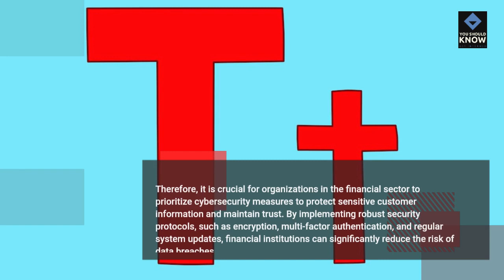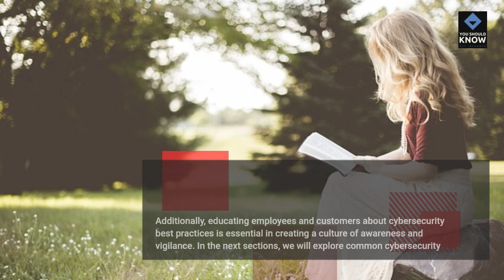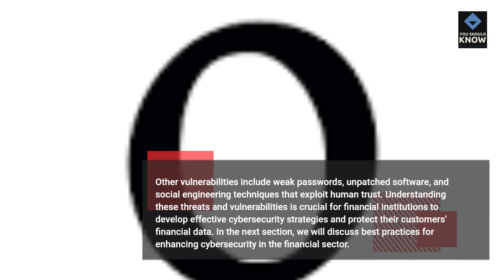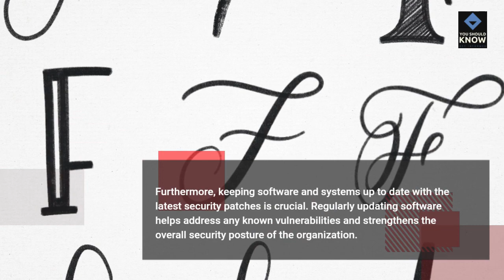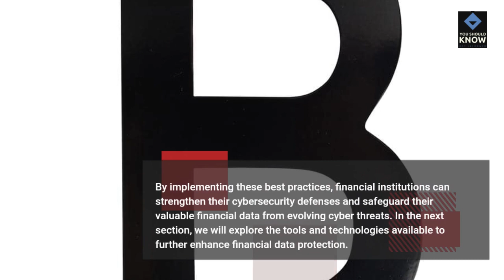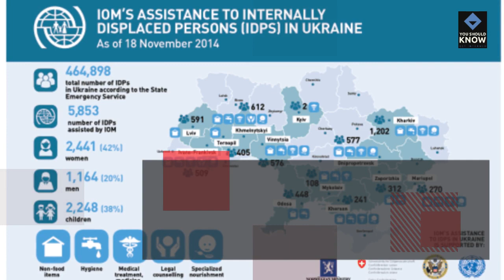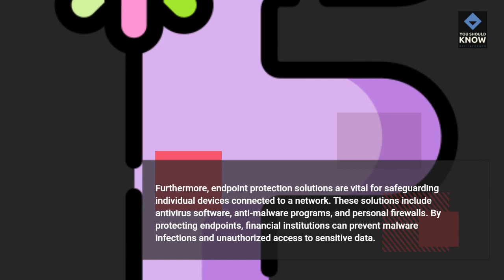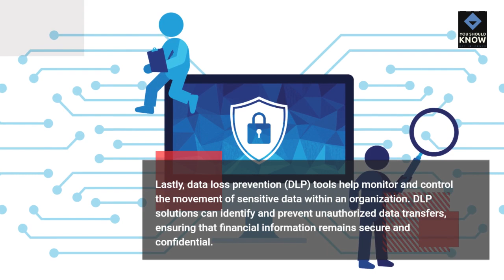How to Enhance Cybersecurity for Financial Data Protection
In this must-watch video, we delve into the crucial topic of cybersecurity and its vital role in safeguarding financial data. Join us as we explore the ever-growing importance of protecting sensitive information in today's digital landscape.Discover the common cybersecurity threats and vulnerabilities that pose a significant risk to the financial sector. Gain valuable insights into the tactics employed by cybercriminals and learn how to identify and mitigate these potential dangers.Uncover the best practices for enhancing cybersecurity within the financial industry. From implementing robust authentication protocols to establishing comprehensive incident response plans, we provide actionable steps to fortify your organization's defenses against cyber threats.Furthermore, we showcase cutting-edge tools and technologies that can empower you to strengthen financial data protection. Stay ahead of the curve with advanced encryption methods, intrusion detection systems, and secure network architectures.Don't miss out on this informative video that equips you with the knowledge and strategies to safeguard your financial data effectively. Watch now and take proactive measures to protect your organization from cyber threats.